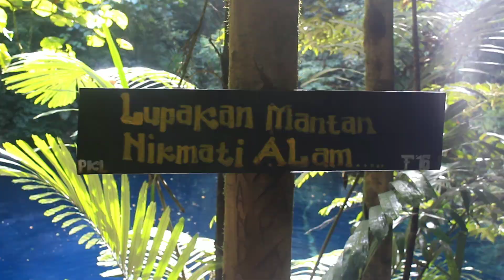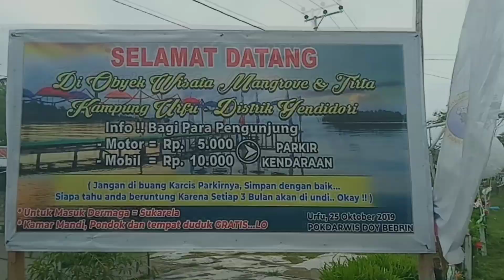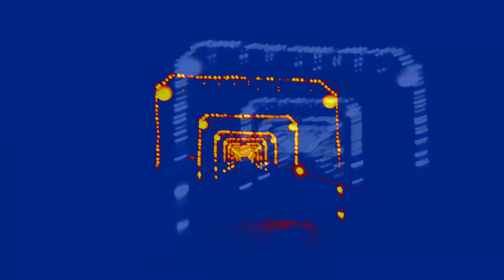Bila ingat akan kembali Vlog_2[official_video]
•Liburan paling menyenangkan_mengembirakan_dan_mengasikkan bersama keluarga

''2020/123''

•Song🎶 by : Sub_Urban_-_Cradles[official_music]

•Location :
Biak ,Papua ,Indonesia